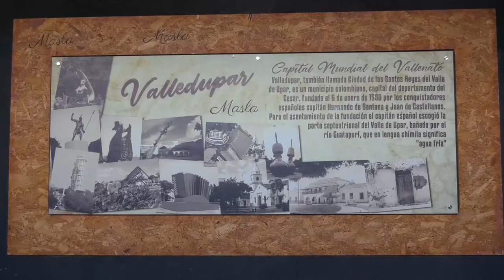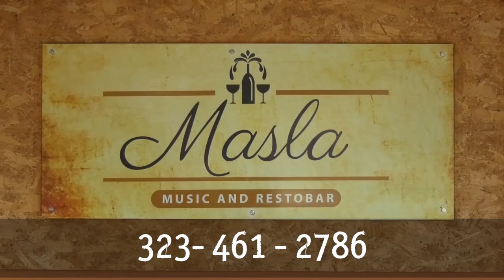ANM FIRMA CONTRATO PARA LA PRIMERA ÁREA DE EXPLORACIÓN Y EXPLOTACIÓN DE COBRE EN LA JAGUA DEL PILAR